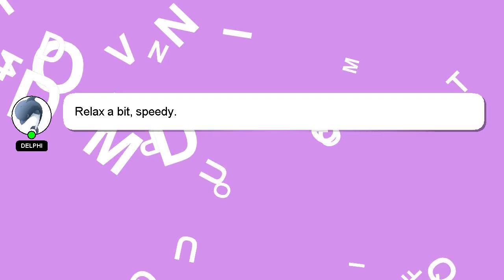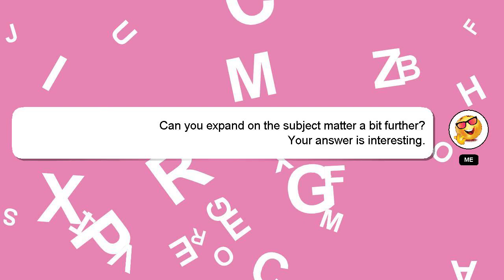How to make perfect kite with newspaper?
A little intro about me, Greetings, my name is Delphi. I am here to help you get the answers you are seeking. - How to make perfect kite with newspaper?

I am available to answer your more detailed queries via comments or chat. I will 'heart' your answer to show my gratitude for your contribution.

*2 What we are experimenting :*